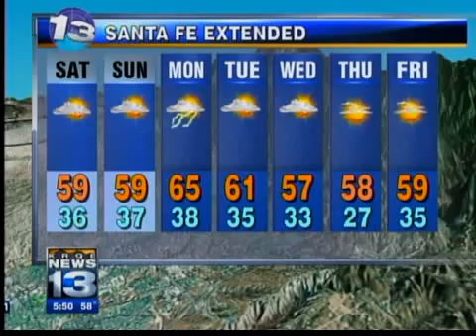Ian's Evening Forecast, Oct 22